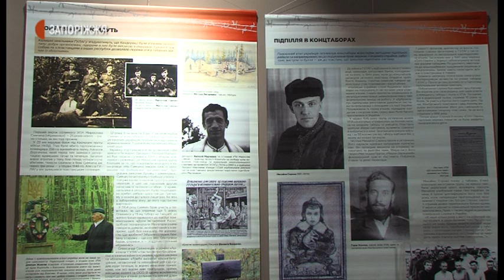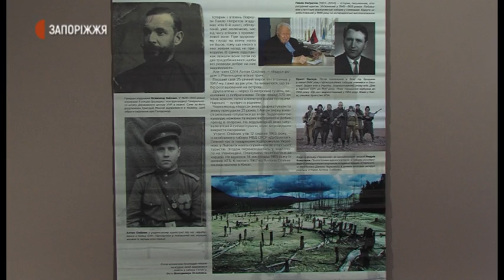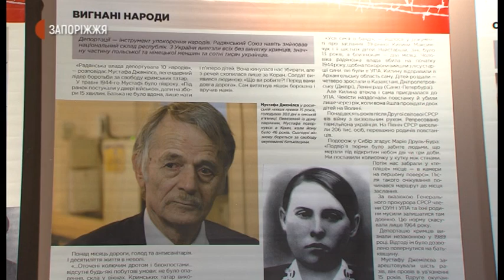Новини - Виставка «Тріумф людини: мешканці України, які перемогли ГУЛАГ" - 17.09.2020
Виставка  «Тріумф людини: мешканці України, які перемогли ГУЛАГ" відкрилася у Запорізькому краєзнавчому музеї. Експозиція присвячена людям, які жили, боролися та просто вижили під час репресій за доби тоталітаризму, а також тим, які були у концентраційних таборах та на спец. поселеннях – розповів журналістам Суспільного  Володимир Лініков, завідувач відділу новітньої історії Запорізького краєзнавчого музею.